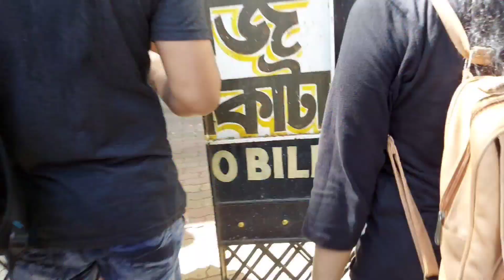Women's College Calcutta to Bagbazar Ganga Ghat| PG building tour| Last day of college || vlog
video tar part 2 eshe gache...jekhane amra UG Building ta ghure dekhiyechi.

                      Parna Chowdhury

                parna9262